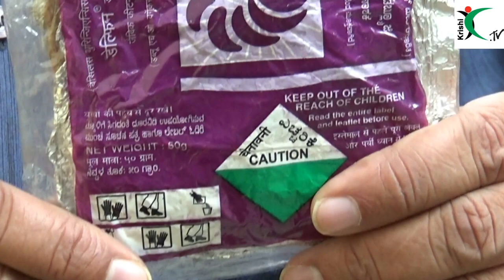కత్తెరపురుగును నివారించుకోవడమెలా?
Cutworms chew through plant stems at the base. They primarily feed on roots and foliage of young plants, and will even cut off the plant from underneath the soil. In most cases, entire plants will be destroyed;  If farmers identify it in initial stage,they can decrease their crop damage from Cutworms with various methods.